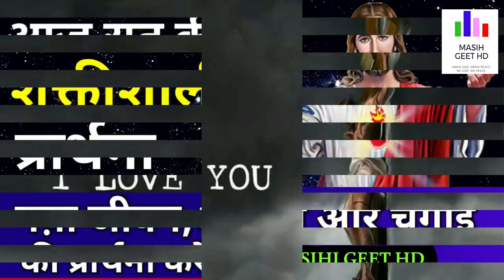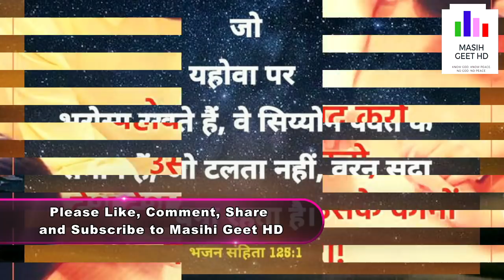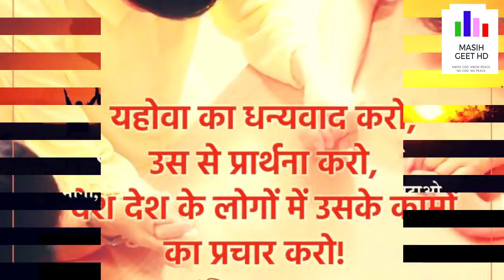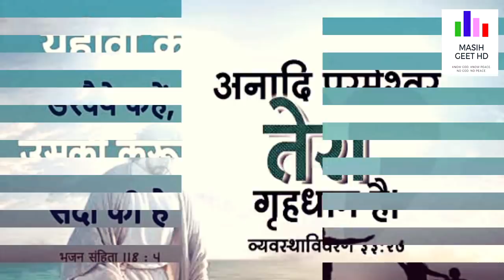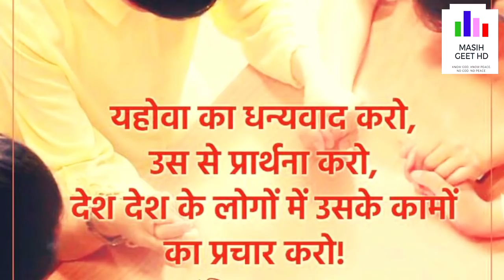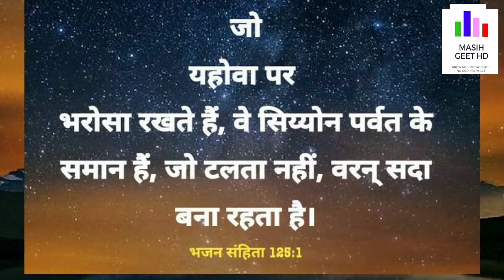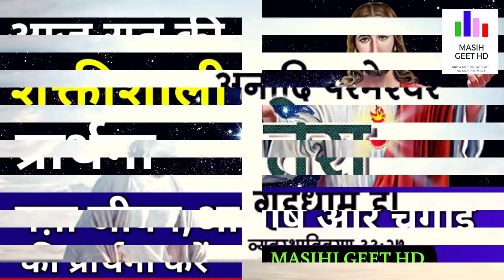Night Prayer | नय़ा जीवनआशीष और चंगाई की प्रार्थना करें | रात की प्रार्थना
आज रात की शक्तिशाली प्रार्थना.

सबको जय मसीह की आज रात की प्रार्थना के साथ आप सब मिलकर प्रार्थना करें प्रभु यीशु मसीह आप सब को बहुत आशीष देंगे प्रभु अपने लोगों की प्रार्थना को सुनते हैं जब वह एक मन होकर प्रार्थनाएं करते हैं और प्रभु जरूर उत्तर देंगे क्योंकि प्रभु ने कहा है कि जब कोई मुझसे मांगे तब मैं उसकी सुन लूंगा आज हम सब एक साथ होकर प्रभु यीशु मसीह के आगे प्रार्थना करेंगे कि प्रभु हम सब की प्रार्थना को सुने और उत्तर दें क्योंकि प्रभु यीशु मसीह अपने वादों के सच्चे हैं और अपने वादों को पूरा करते हैं और प्रभु यीशु मसीह ने हमें पवित्र आत्मा का दान दिया है और पवित्र आत्मा हमारी अगुवाई ही करता है हमें सिखाता है कि हमें क्या करना है और क्या नहीं करना प्रभु का आत्मा हमारी अगुवाई ही करता है तो आज रात आप सब इस प्रार्थना के साथ मिलकर प्रार्थना करें और प्रभु यीशु मसीह से आशीष को पाले और इस प्रार्थना को शेयर करें और सब्सक्राइब करें और कमेंट करें! आप सब लोगों को जय मसीह की.